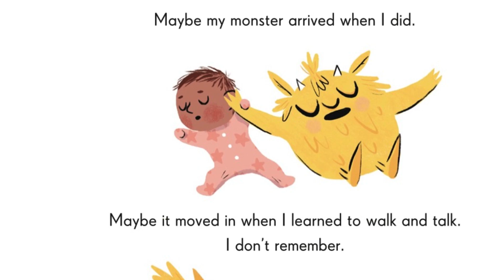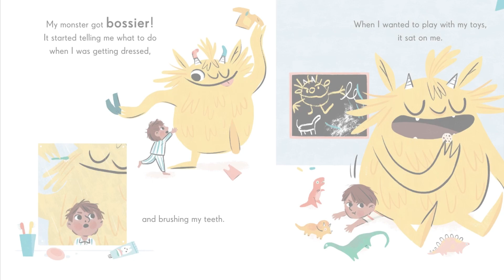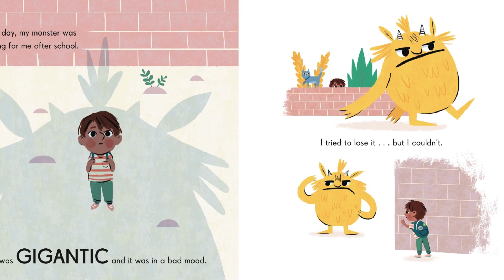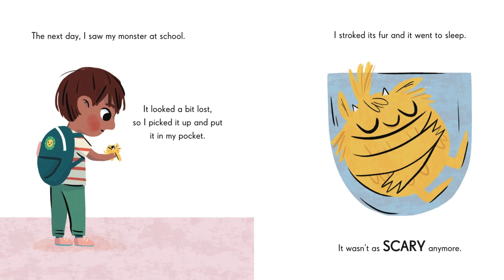📚Kids Books Read Aloud: My Monster and Me | Children’s Books Read Aloud | kids stories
My Monster and Me.
by Nadiya Hussain . ILLUSTRATED BY ELLA BAILEY.

story to help give children and parents the tools they need to talk about worries and anxiety.
A touching story about a little boy whose worry monster follows him everywhere he goes. It's there when he gets dressed, when he wants to play with his toys, and even when his friends come over to visit. How can he escape his worries?
Having struggled with anxiety for as long as she can remember, Nadiya Hussain has written this heartfelt story to ensure that no child suffers in silence—no matter what shape their worry monster may take.

kids, stories, children, fiction, fairy tales, bedtime stories